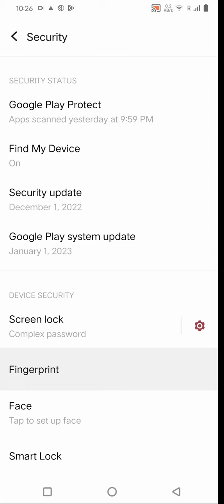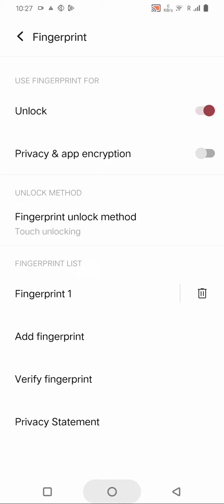Finger Lock In Vivo Y100, Vivo Y100 Finger Lock Kaise Lagaen, How To Set Fingerprint Lock In Vivo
Finger Lock In Vivo Y100, Vivo Y100 Finger Lock Kaise Lagaen, How To Set Fingerprint Lock In Vivo Y100,

Finger_Lock Vivo Y100